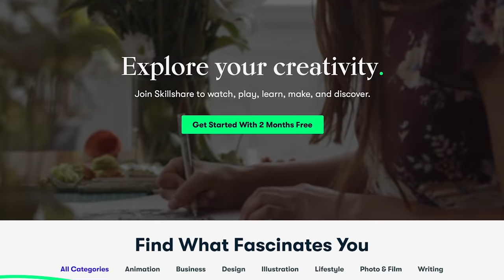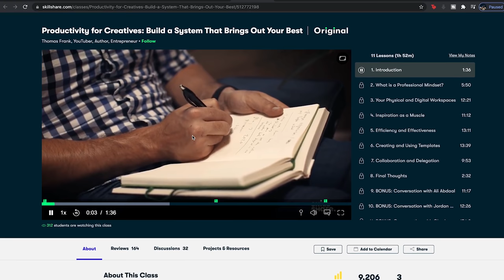Truck Camping & Mountain Fishing in LA (in my micro camper)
Having grown up in Los Angeles, I never thought of fresh water fishing as something to do in this area. In this episode, my buddy and I head to the nearby mountains to do some truck camping and a little bit of lake fishing (both fly fishing and spin fishing).

Sit back, grab a beer, grab a coffee, grab something nice to sip, and enjoy!

GEAR
Snow Peak Folding Cutting Board/Knife
Cast iron skillet
Spiffy Spatula
7 Gallon Water Jug

CAMERA GEAR
Camera I Use
2nd Camera (More affordable)